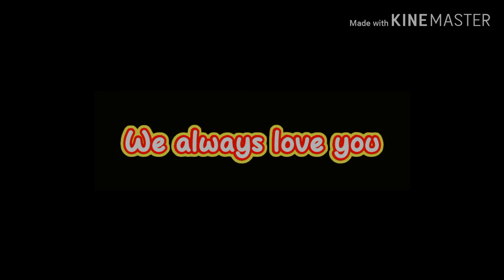Bryan Birthday - One Year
Happy Birthday Bryan,
Jadilah seperti apa yang kamu inginkan.

Doa papa & mama menyertai hari-harimu,
Love you.

09 Juni 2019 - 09 Juni 2020